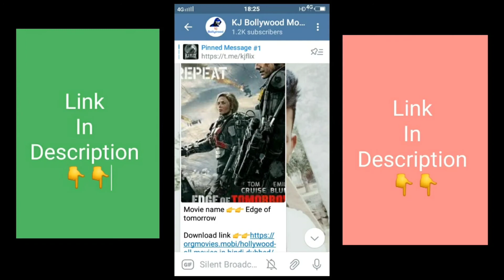Tom Cruise Best Movies In Hindi || KJ Hollywood || 2021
Tom Cruise Hindi Dubbed Movies list || KJ Hollywood || 2021

Hello 😜 dosto aj me bat karne wala hu Tom Cruise top 10 hindi dubbed movies ke bare me. agr ap log Tom Cruise ke die hard fan he to in movies ko dekhna mat bhuliyega.

MY NEW TELEGRAM CHANNEL TO
 DOWNLOAD BOLLYWOOD , HOLLYWOOD and SOUTH DUBBED MOVIES ON THIS CHANNEL 👉👉

FOR WEB SERIES + Short movies 👉👉

tom cruise best movies

tom cruise best action scene

tom cruise best stunts

tom cruise best movies in
hindi dubbed

tom cruise best scenes

tom cruise best moments

tom cruise best fight scenes

tom cruise best acting

tom cruise best scene in
hindi

tom cruise best action
movies

tom cruise hindi dubbed
movies list

movies download

movies name

movies

tom cruise ki hindi dubbed
movies

tom cruise movies in hindi
dubbed mission impossible
5

dubbed knight and day

dubbed mission impossible
3

hindi dubbed

telugu

tamil

tom cruise best movies on
netflix

hindi

tom cruise action movies in
hindi dubbed

english

tom cruise movies best
scene in hindi

amazon prime

tom cruise movies on mx
player

tom cruise movies on netflix

tom cruise movies online
free

hotstar

tom cruise movies on prime

2020

india

top tom cruise movies

top tom cruise movies in
hindi dubbed

ranked

top tom cruise movies of all
time

best tom cruise movies

best tom cruise movies in
tamil dubbed

best tom cruise movie
scenes

top 10 tom cruise movies

top ten tom cruise movies

top 20 tom cruise movies

top 10 tom cruise movies in
hindi dubbed

tamil

hindi

imdb

top 10 tom cruise movies list

Qtop ten tom cruise movies

top 10 best tom cruise
movies

tom cruise top 10 movies
name

tom cruise all movies in hindi
dubbed

tom cruise all movies

tom cruise all movie trailer

tom cruise all movie in hindi

tom cruise all movies list

dubbed full hd

tom cruise all movie hindi
mein

tom cruise all movie name

tom cruise all movie name in
hindi

tom cruise all movie trailer in
hindi

Tom Cruise best life style